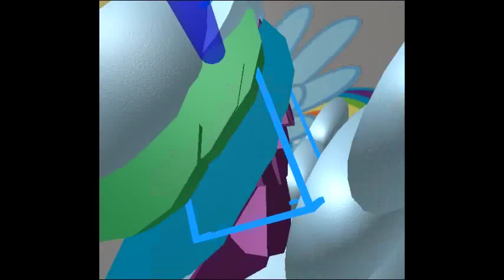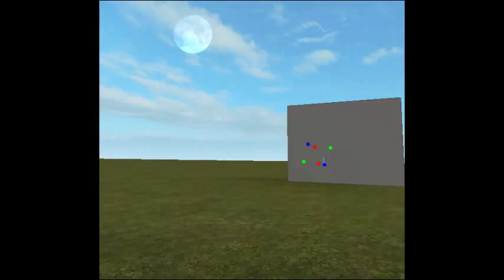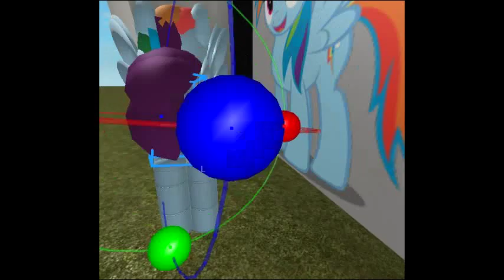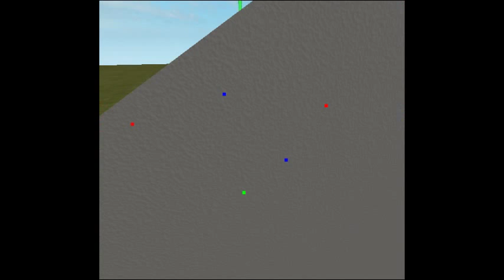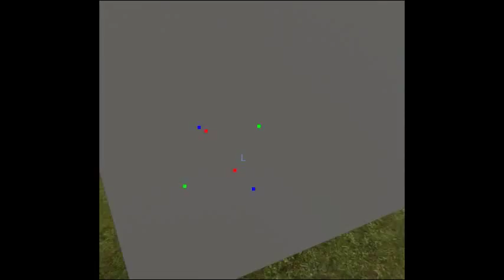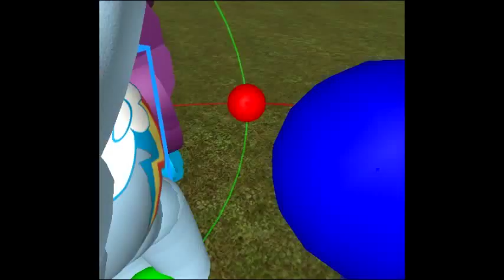Roblox: Building Rainbow Dash Part 2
Building Rainbow Dash